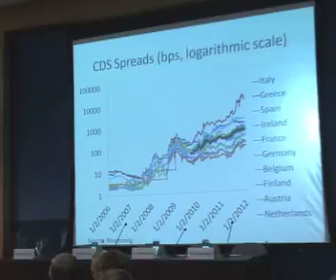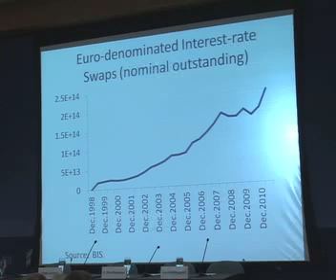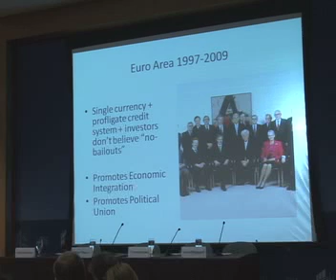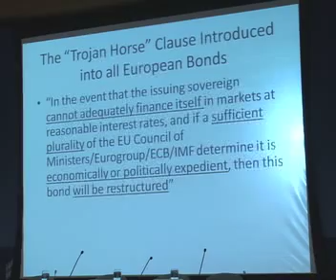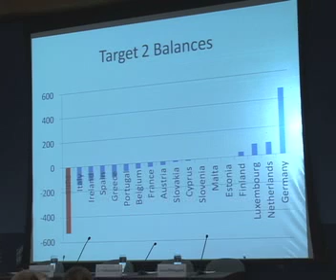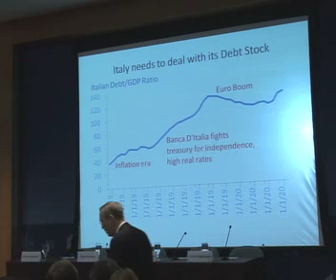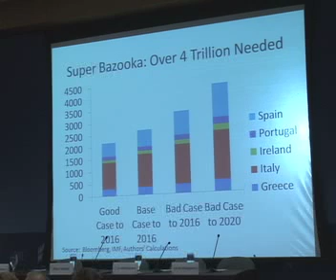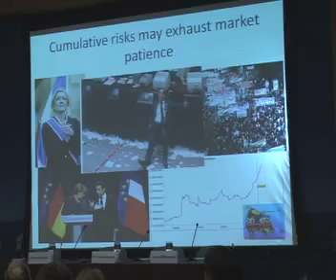Boone and Johnson: The Euro Crisis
Peter Boone and Simon Johnson present their relatively pessimistic analysis of the euro crisis at a January 19, 2012 meeting at the Peterson Institute for International Economics.  Also presenting at the meeting were C. Fred Bergsten and Jacob Funk Kirkegaard.